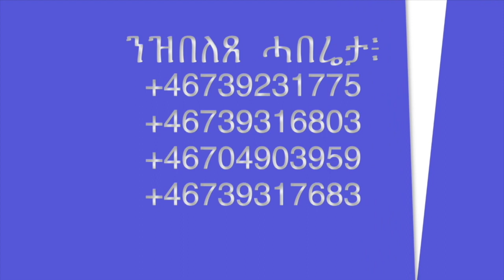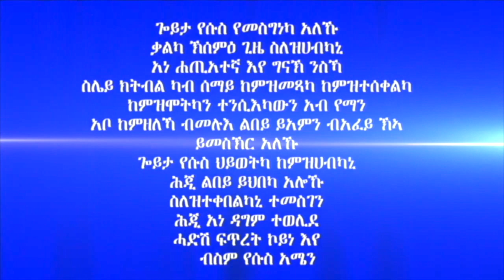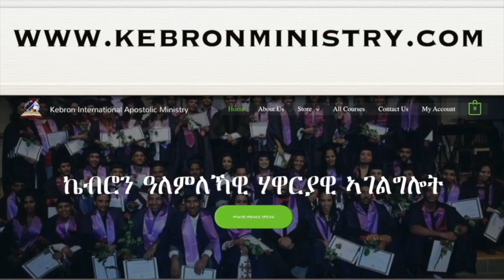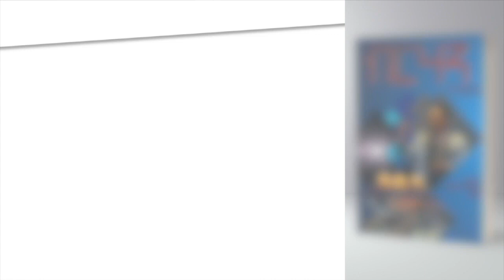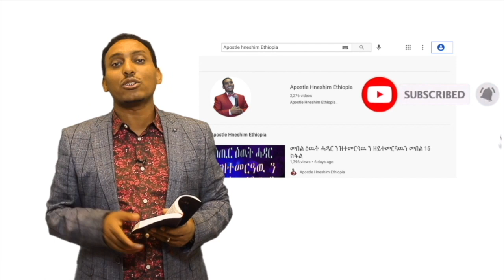162. "ኣምላኽ ዝብህጎ ገጽ" ብሃዋርያ ሕነሽም ኢትዮጵያ